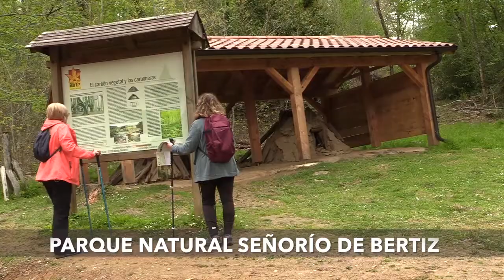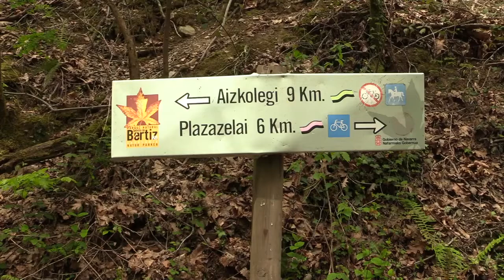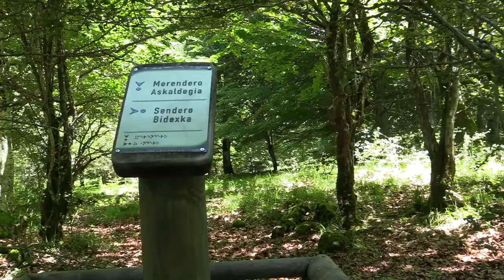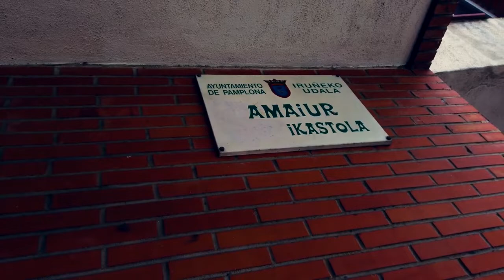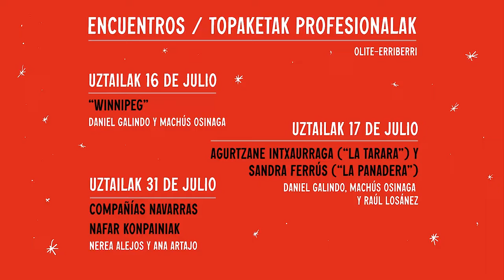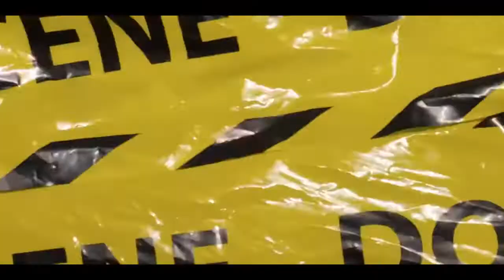Bertan Berri 22 05 18